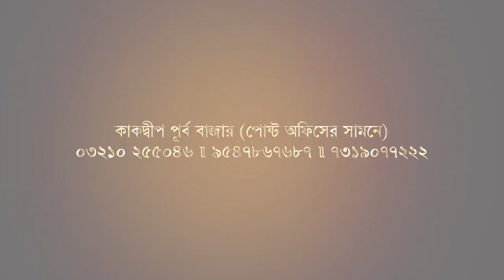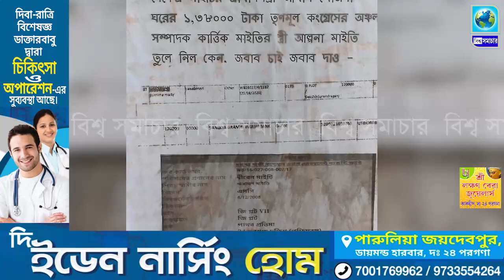পাথরপ্রতিমার আবাস যোজনার ঘরের টাকা তুলে নেওয়াকে কেন্দ্র করে শোরগোল। Biswa Samachar